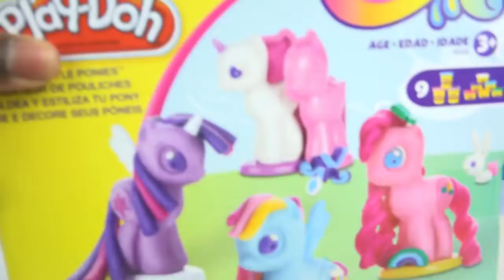DIY Custom My Little Pony Super Rainbow Sparkle Play Doh Mighty Toys Glitter Playdough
Music